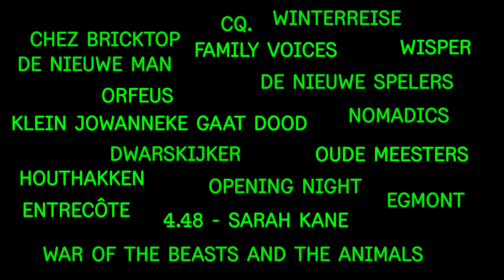Antwerpse Kleppers 2024 | trailer